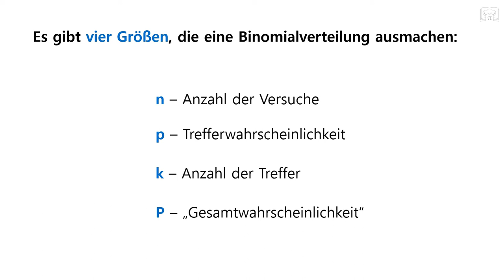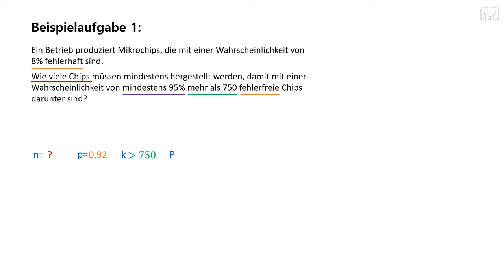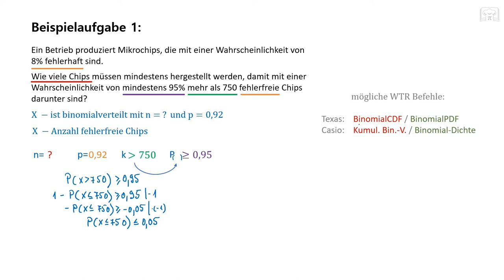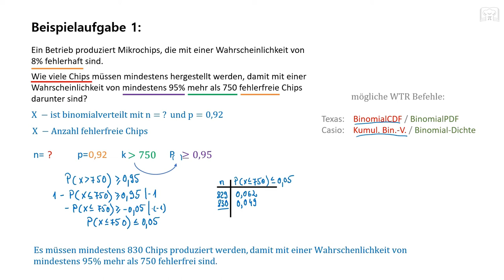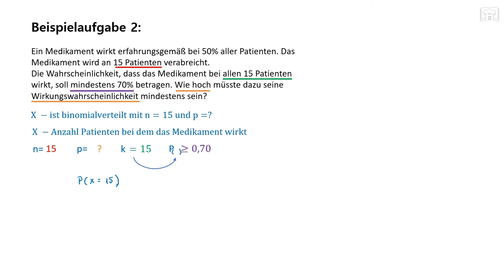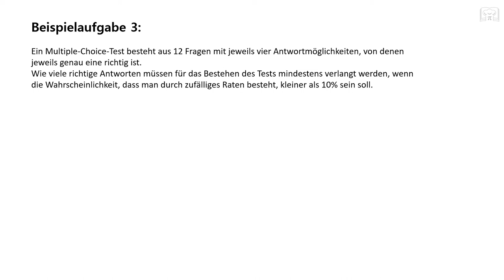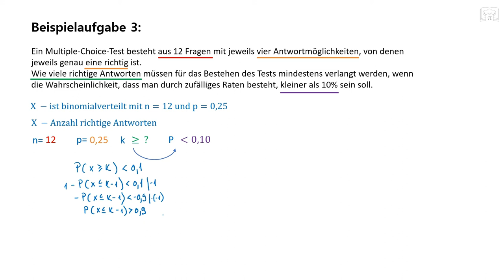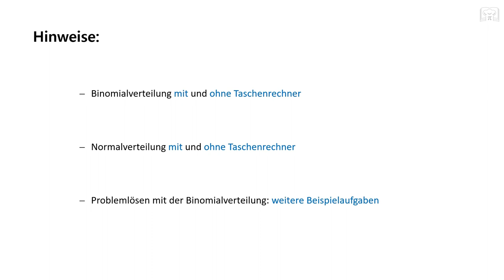Problemlösen mit Binomialverteilung: n, p oder k gesucht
Problemlösen mit der Binomialverteilung 2/2 - Beispielaufgaben mit WTR (Taschenrechner)
Hier könnt ihr das Problemlösen mit der Binomialverteilung anhand verschiedenen Aufgaben sehen und üben.

00:00 Einführung
00:57 Aufgabe 1: n gesucht
07:37 Aufgabe 2: p gesucht
11:21 Aufgabe 3: k gesucht

Aufgaben für die Suche nach n, p oder k